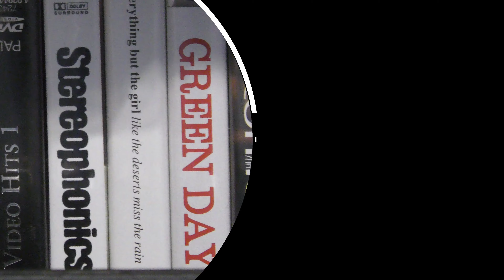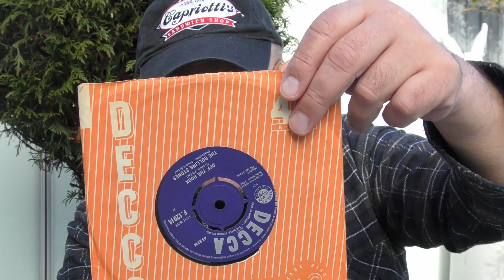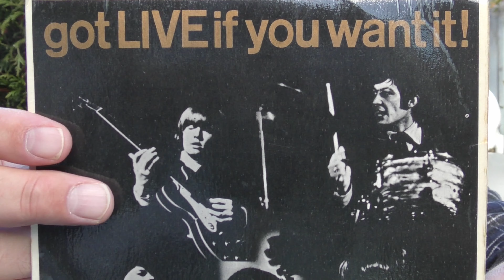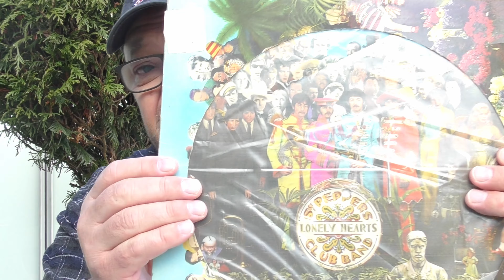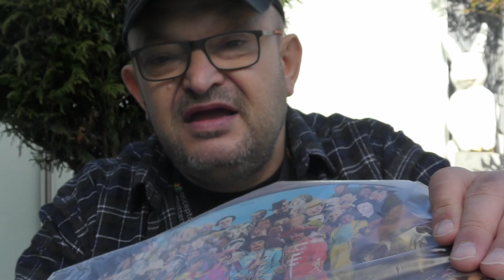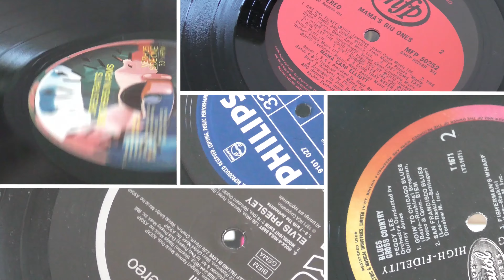Winyl-owanie na ekranie 3. The Beatles VS The Rolling Stones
Płyty winylowe, The Beatles, The Roling Stones.
Stare winyle dostępne w sklepie już od przyszłego Tygodnia. Płyty winylowe dla każdego melomana muzyki od klasyki do klasyki. Od klasycznego rocka po przez rock progresywny, funkie, soul,  pop czy muzyki poważnej  dostępne od ręki w sklepie PopMaster Records Shop w Słupsku.
Cykliczne spotkanie z płytami winylowymi które zostały wydane na przestrzeni lat 50-tych, 60-tych, 70-tych, 80-tych- 90-tych ubiegłego wieku. W najnowszym filmie Beatles i Rolling Stones.. Płyty,winylowe w sprzedaży już od przyszłego tygodnia na stronie
oraz w sklepie w Słupsku przy ulicy Kołłątaja 14. Winyle zakupione w internecie wysyłamy do wszystkich zakątków świata. Zapraszamy do sklepu
Muzyka Pan Gucio